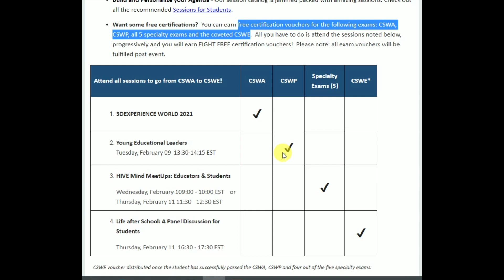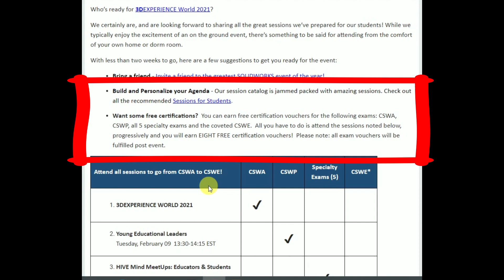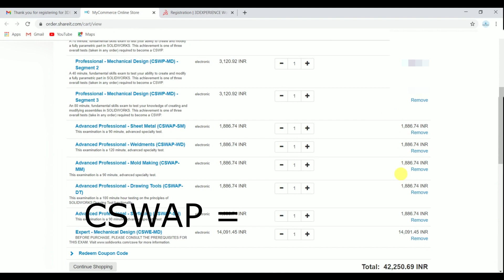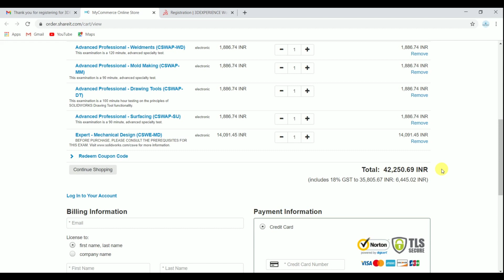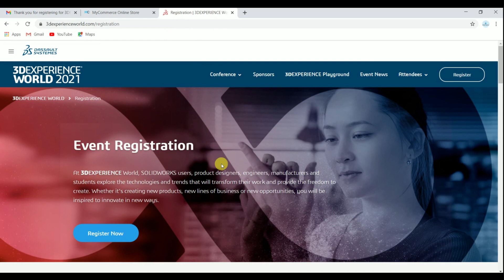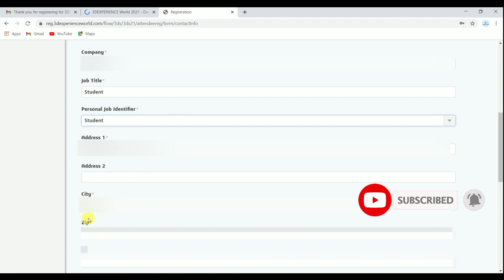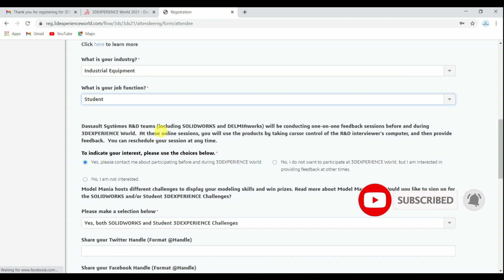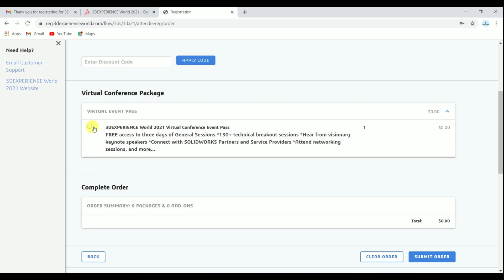Solidworks Free Certifications (CSWA, CSWP, CSWAP, CSWE) | Worth Rupees 42,000+ | 3DXW21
Welcome to Knight Engineer,

Solidwork offering a Free CSWA, CSWP, CSWAP, CSWE certificate worth rupees 42,000+. But many engineering student don't know about this. As a engineer I think its my responsibility to spared this among engineering student. Please help me to spread this. Share the video among you community, college friends and get Free CSWA, CSWP, CSWAP, CSWE certificate.

Once upon a time we posted the Free CSWA certification by Solidworks. You will not get any video regarding this on YouTube instead of our. Don't miss our updates. Many one happy to be a part of our family.
We are a part of solidworks champions program. one of 200 people from world.
That's why we get latest information about Solidworks initiative and its free activity.
We Welcome you all 🙏🏻 come and enjoy our content.

PLEASE